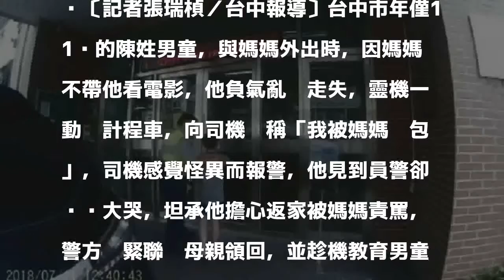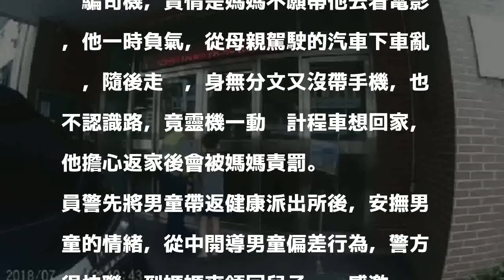不能看電影負氣出走 屁孩誆稱被媽媽丟包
〔記者張瑞楨／台中報導〕台中市年僅11歲的陳姓男童，與媽媽外出時，因媽媽不帶他看電影，他負氣亂跑走失，靈機一動攔計程車，向司機誆稱「我被媽媽丟包」，司機感覺怪異而報警，他見到員警卻嚎啕大哭，坦承他擔心返家被媽媽責罵，警方趕緊聯繫母親領回，並趁機教育男童，媽媽都是疼愛子女，為了子女好，不能再有如此的偏差行為。

發表評論評論如下。